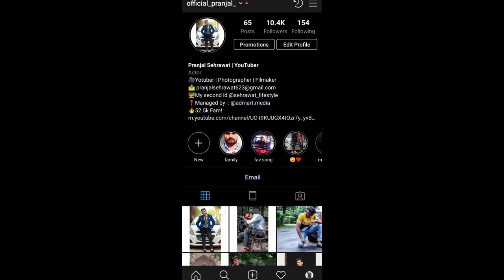Professional MoTo Vlogging Phone Setup just in Rs 1000 || nO JugGad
links sare products kai apko mere instagram prr milengai pehlai follow karo phir dm karoo

abb gussa maat hona itaa to kar hi sakte ho mere liye app

thanks